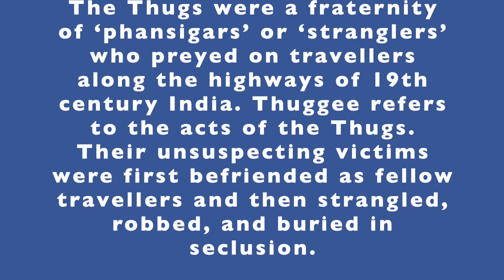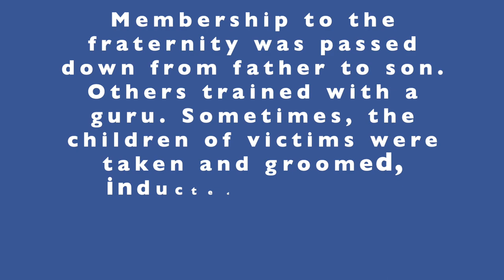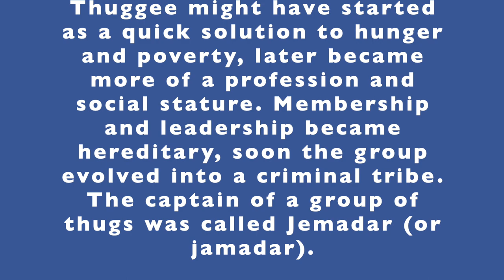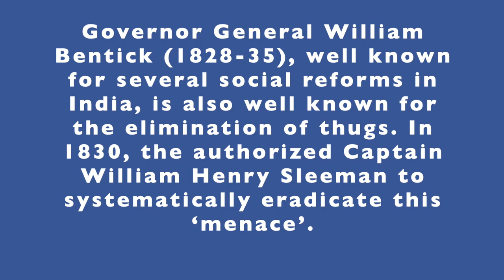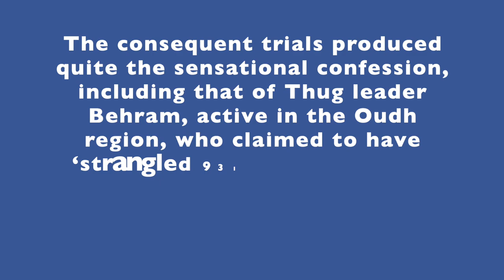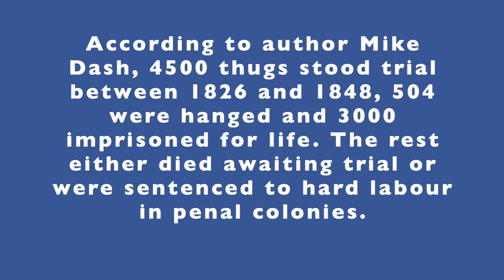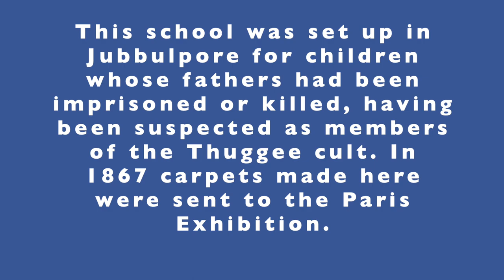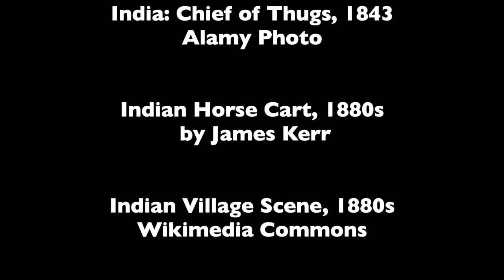Thuggee in 19th Century India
The Thugs were a fraternity of ‘phansigars’ or ‘stranglers’ who preyed on travellers along the highways of 19th century India. Thuggee refers to the acts of the Thugs. Their unsuspecting victims were first befriended as fellow travellers and then strangled, robbed, and buried in seclusion.
Governor-General William Bentinck (1828-35), well known for several social reforms in India, is also well known for the elimination of Thugs. In 1830, he authorized Captain William Henry Sleeman to systematically eradicate this ‘menace’.